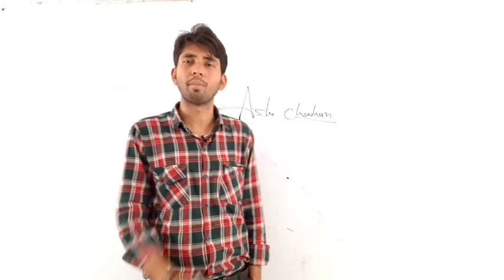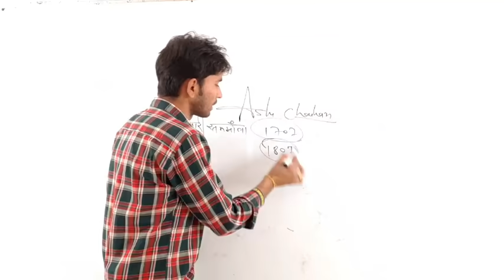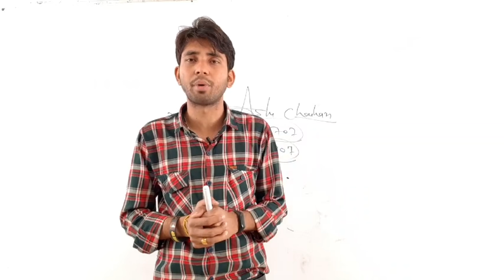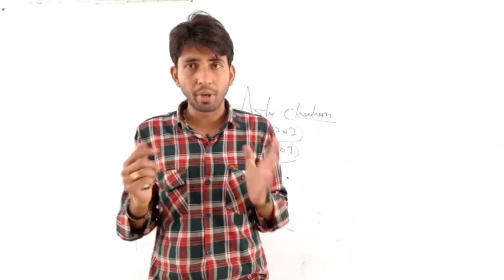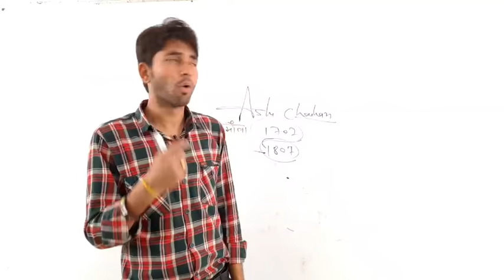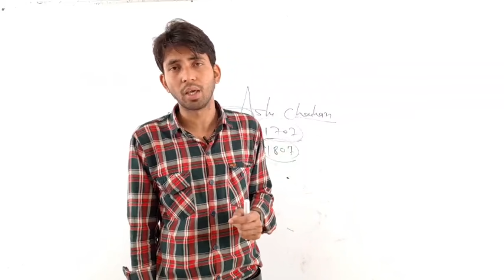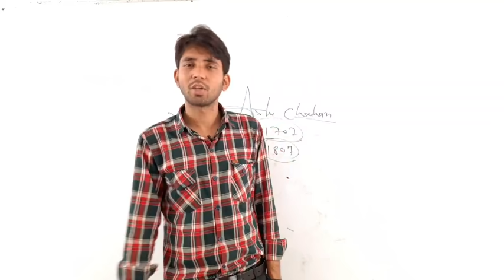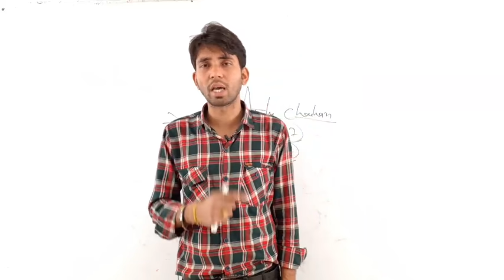Super brain: watch the amazingly awsome memorizing power Mr.Ashu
◆ TEST SERIES ◆

◆ RAJASTHAN HISTORY ◆

◆ RAJASTHAN GEOGRAPHY ◆

◆ MATH ◆

High Court Group - D
Ras
Group d
Ssc